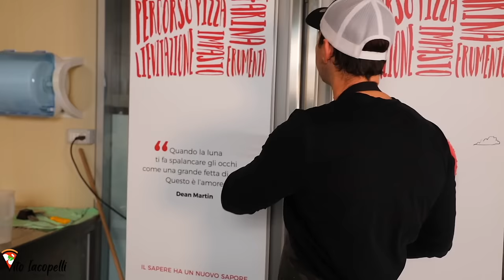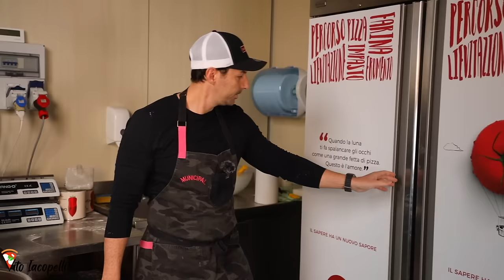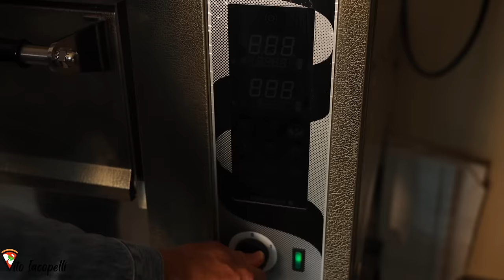Neapolitan Pizza Dough Most Successful | Full Process Vito Iacopelli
So if you sale a Neapolitan pizza at 22$ (LA price) let me tell you if you are busy all day long you can seriusly making good business. So here you can find the whole process of making the perfect Neapolitan pizza in an electric oven,
here today you will find
the poolish " vito style"
Dough recipe a secret one
ingredients
topping
stretching
cooking
look the final 1,000,000 pizza project
This video is also a perfect
This is the full recipe: day 1 poolish in 2 bowls 2.5L water 2.5 flour 10gr. yeast 10gr. honey. Day 2 add on the poolish 20kg. flour, 13 L water super cold, 650gr. salt, 1 cup olive oil
Ps: I’m sorry my editor made a minor mistake on video it says 18 L but that’s the total water needed including the water In the poolish

-- MY PRODUCTS USED TO MAKE PIZZAS
-BEST SPATULA
-COPPER OIL ITALIAN
-WOOD FOR PIZZA OVEN
-DOUGH BALLS BOXES
-BRICKS FOR YOUR HOME OVEN
-ELECTRONIC SCALE